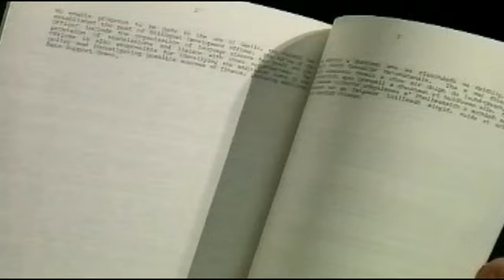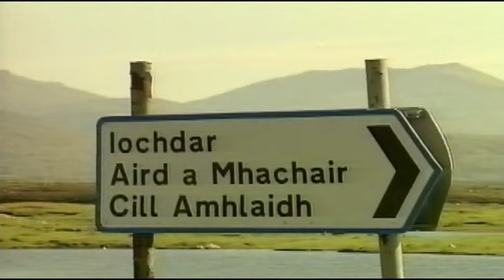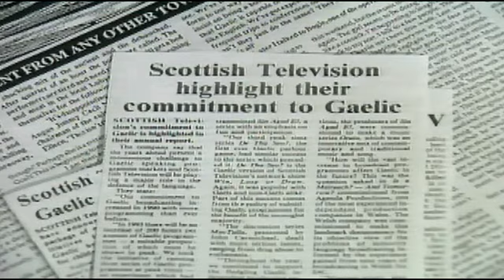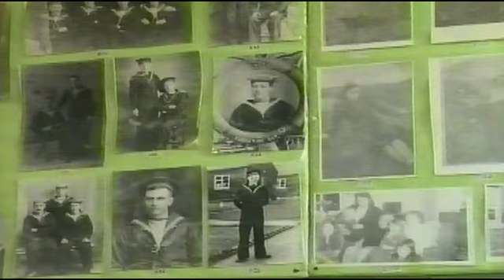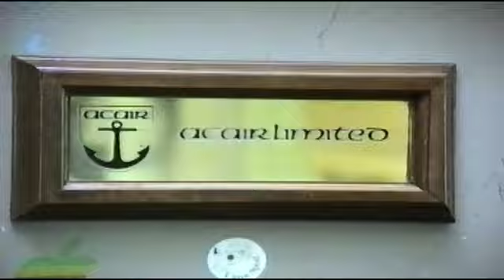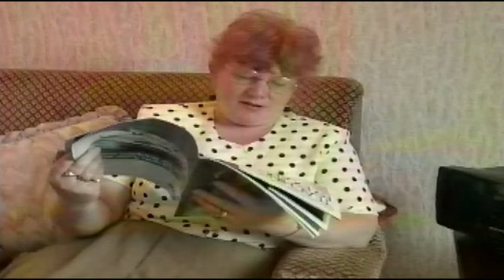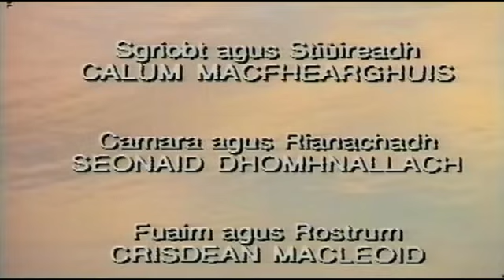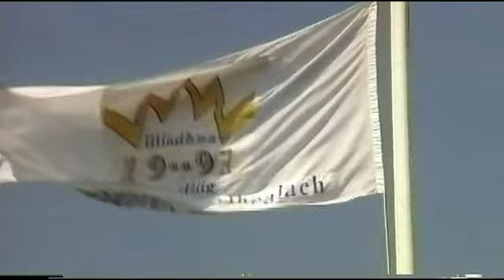An t-Slabhraidh Òir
Rinneadh Comhairle nan Eilean Siar am prògram seo mu dheidhinn na h-oidhirpean a rinn iad gus Gàidhlig a dhion agus a neartachadh anns na h-Eileanan an Iar.